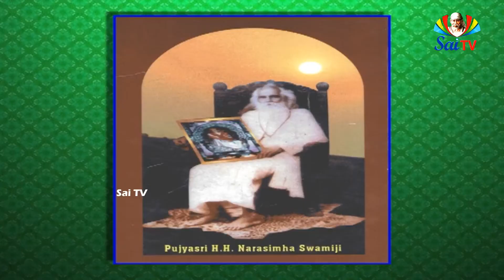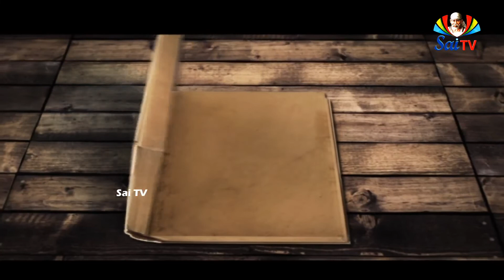SAI DIARY EPISODE ON 26th JAN 2020 II AVS SAIRAM II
SAI DIARY EPISODE ON 26th JAN 2020 II AVS SAIRAM II SAITV II